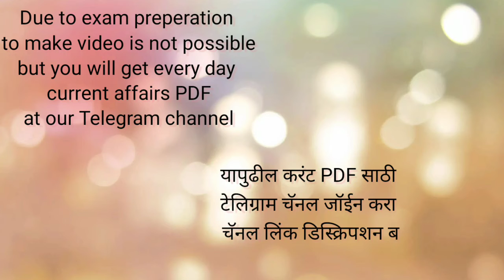29 जून ते 6 जुलै 2020